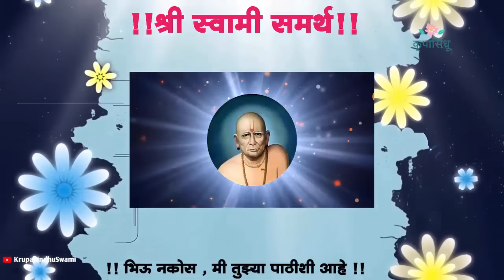श्री स्वामी समर्थ नामस्मरण ११ माळ जप । shree swami samarth chanting